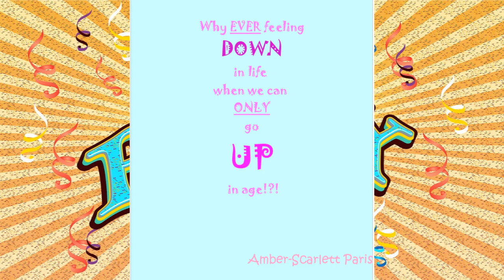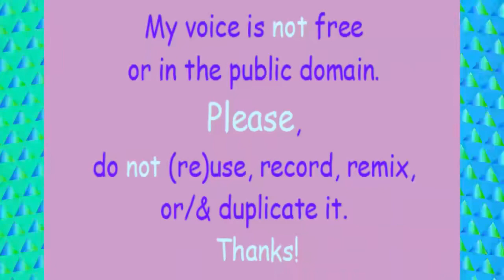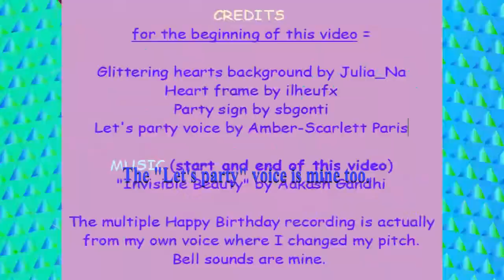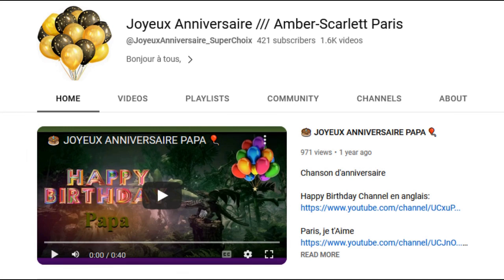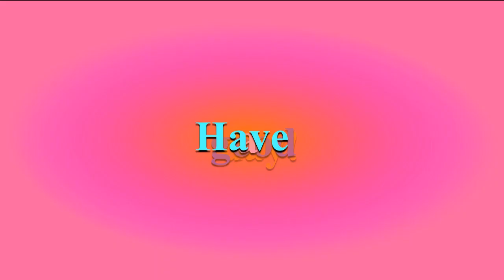TWO 80's style songs 🎂 HAPPY BIRTHDAY AARTHI 🎈 (French Parisian Accent)